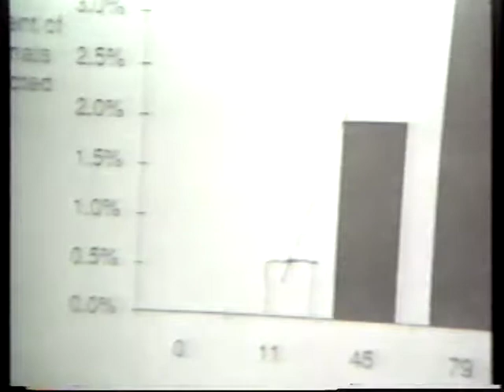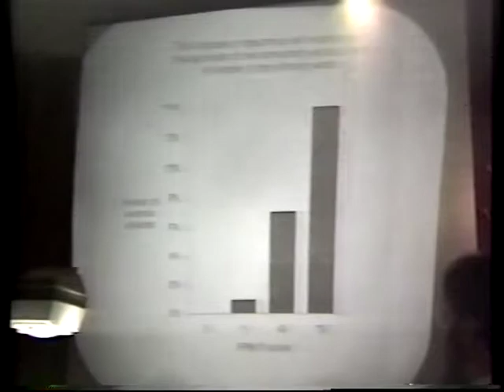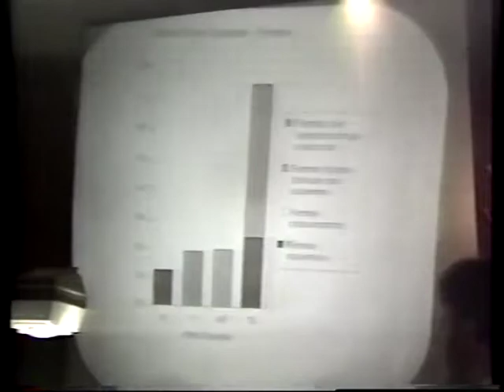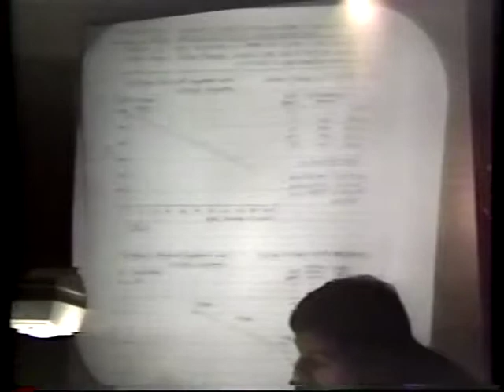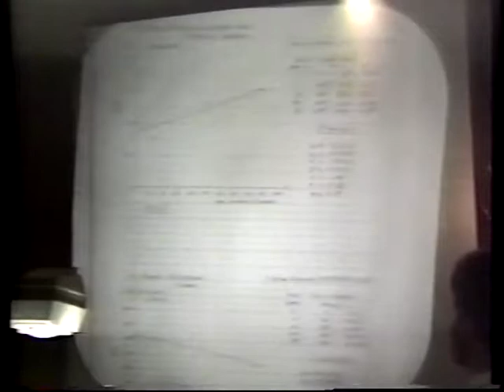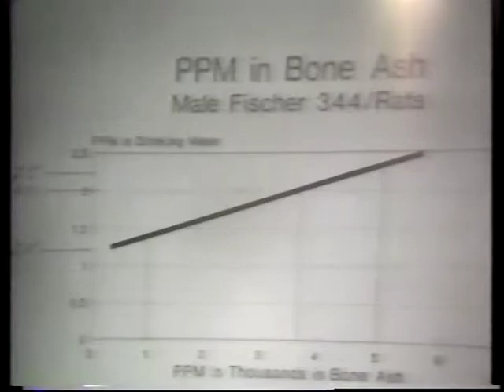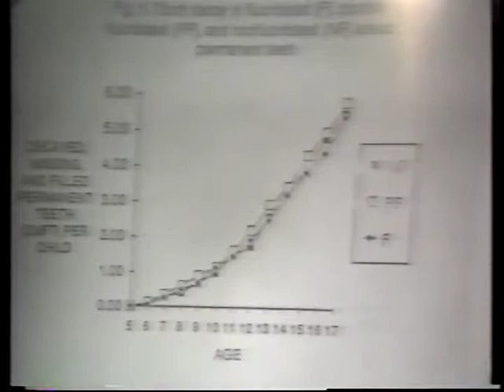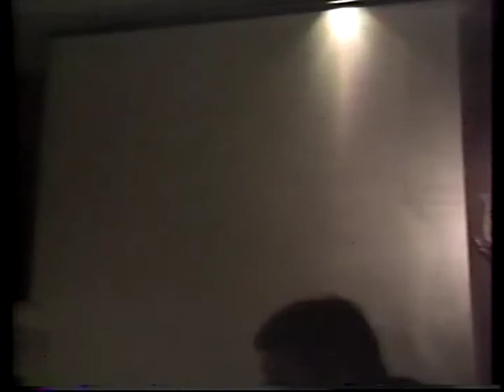1992 05 16 IAOMT Washington, DC Marcus, Panel Discussion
Dr. Marcus presents toxicological issues with fluoride.  Washington meeting winds up with panel discussion.